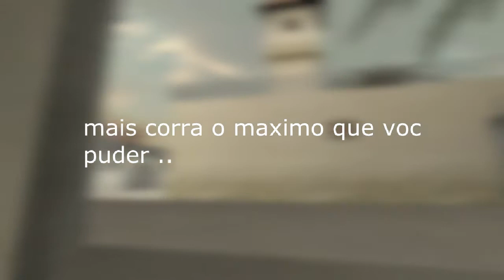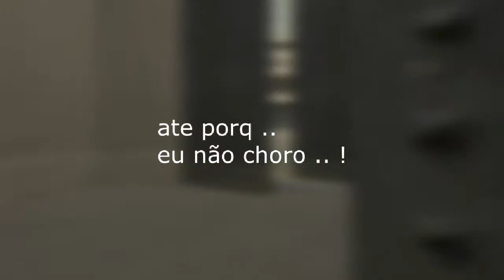MAIS UM FRAG MOVIE #18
DA UM LIKE SE VCS PUDER MT OBG POR ASSISTIR E VOLTE SEMPRE